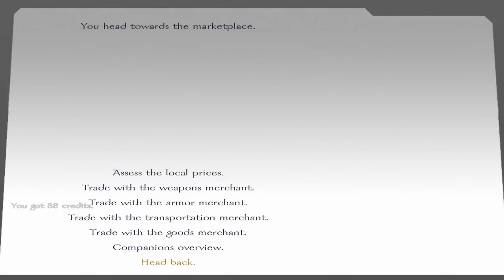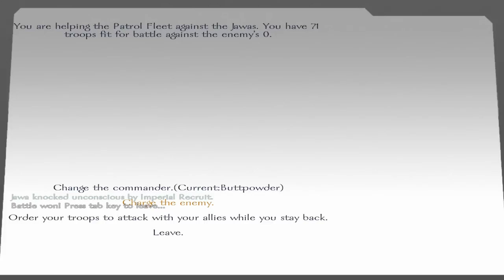Star Wars Conquest Gameplay | Part 2: Impersonator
● Streams Every Fri+Sun at 2PM PST!